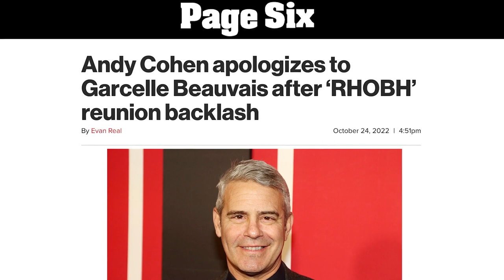Exclusive: Andy's 'RHOBH' apology, plus Dorinda Medley on Ramona's 'loser' comment| Virtual RealiTea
This week “The Real Housewives of Beverly Hills” finally came to an end with part three of the reunion. Erika Jayne accused Kathy Hilton of using a homophobic slur while Kyle Richards got extremely emotional. After part two of the reunion aired last week, Andy Cohen issued an apology to Garcelle Beauvais for being insensitive towards her. Plus, Dorinda Medley talked exclusively with Page Six about her thoughts on Ramona Singer’s “loser” comment. All of this and more juicy gossip on this week’s episode of “Virtual Reali-tea” by Page Six.